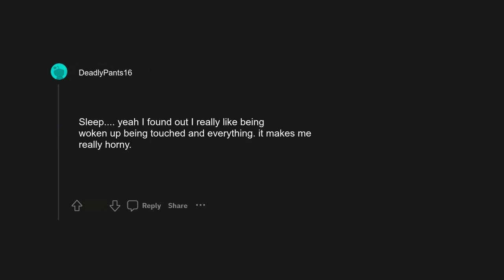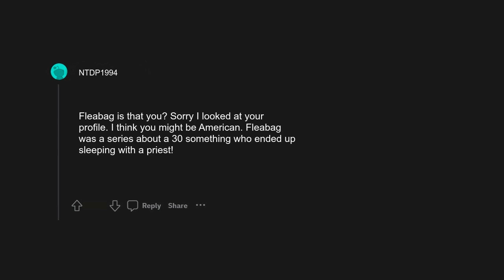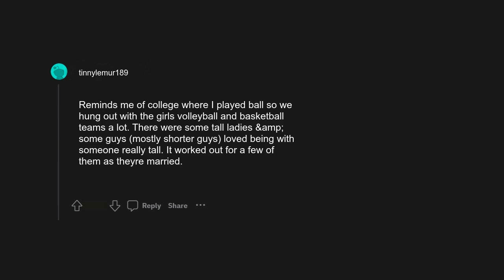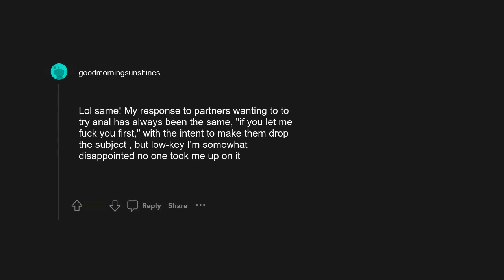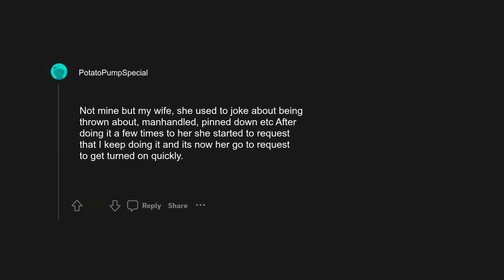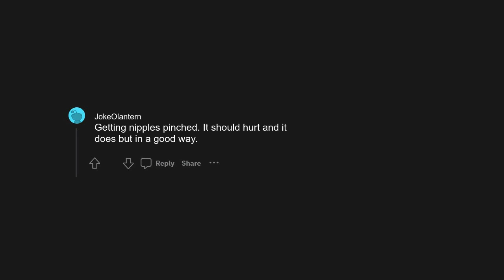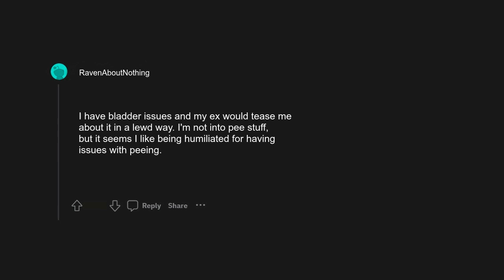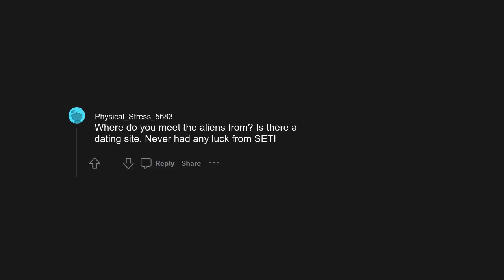r/askreddit: What's a kink that you started joking about that turned into one of your actual kink...